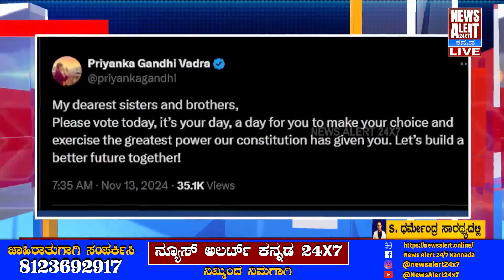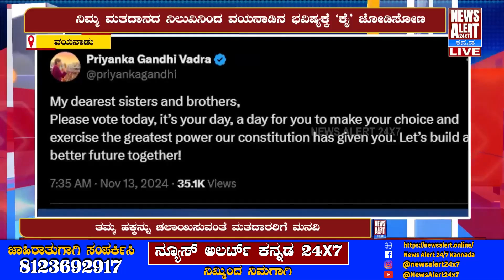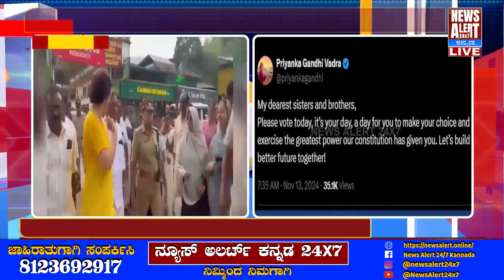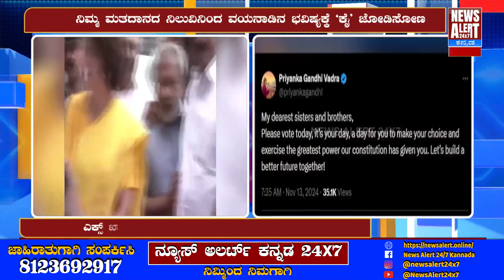ವಯನಾಡು ಕ್ಷೇತ್ರದ ಜನರಿಗೆ ಪ್ರಿಯಾಂಕಾ ಗಾಂಧಿ ಕರೆ | News Alert 24X7